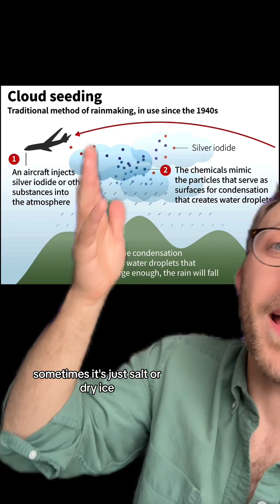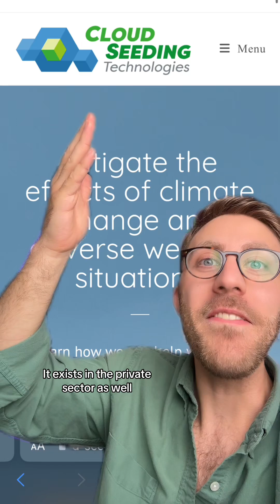Yes, We Can Control The Weather (kind of)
What is cloud seeding? It might not be what you think.